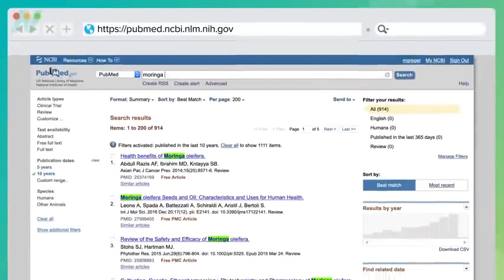Moringa Referred To As The Tree Of Life.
Does the so-called miracle tree live up to the hype? A look at the nutritional benefits of moringa.

The Benefits of Moringa Is It the Most Nutritious Food| The Miracle Tree
Vidq4k/61/23
Moringa powder can be used to decrease pain and protect tissue (liver, kidneys, heart, and lungs). Antioxidants help protect cells from free radicals, which are formed as a result of digestion, smoking, and radiation exposure. Plant-based antioxidants, such as moringa powder, are thought to be the best.

nutritionfacts.org dr greger michael greger dr michael greger dr gregor#what is moringa good for moringa side effects health nutrition#moringa powder benefits#moringa oleifera benefits